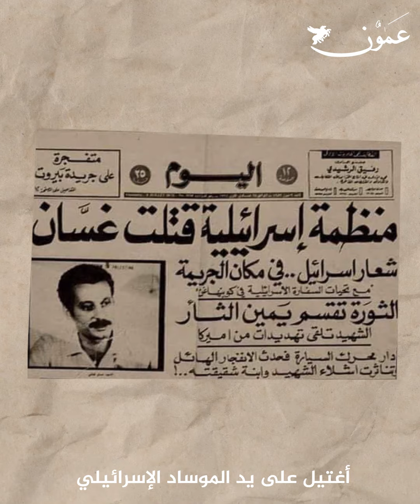غسان كنفاني: مناضل على ورق ... اديب الحب الذي إغتاله الموساد